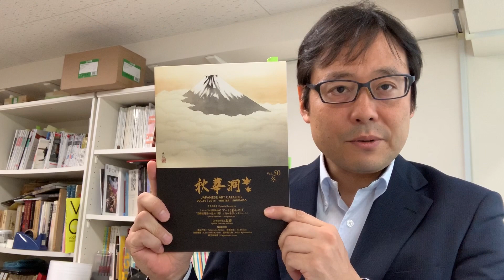横山大観など日本画の買取店を東京で探すなら銀座で。査定は無料です。秋華洞は全国に無料出張します。